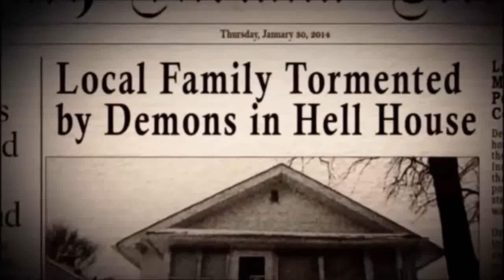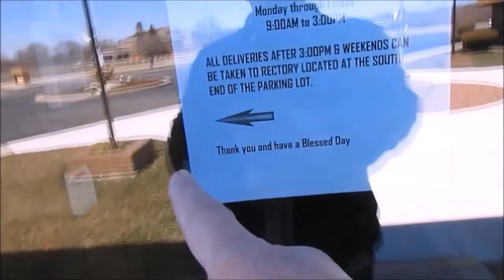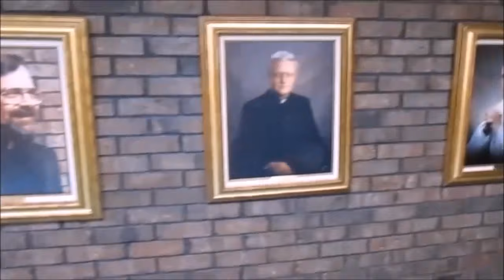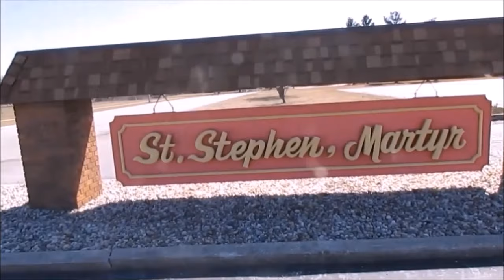The "DEMON HOUSE" Filming Location - Father Maginot's Church in Merrillville, IN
For three years, he was charge of the Tribunal as Judicial Vicar for the Diocese, then became Pastor of the parish. In 2012, he was given permission by the bishop to be an exorcist for the Ammon family in Gary, Indiana, whose case eventually would receive worldwide notoriety. Here is His Church